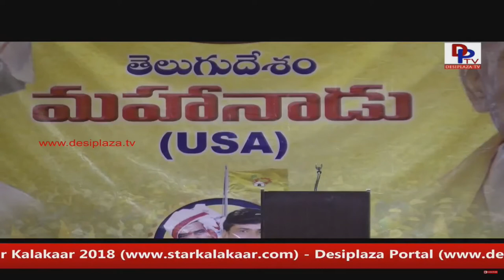NRI TDP -Anjaiah Chowdary Lavu at Mahanaadu Live from Dallas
TDP Mahaanadu in Dallas on the occasion of NTR (Nandamuri Taraka Rama Rao) birth Anniversary. First time being held in Dallas.

Event held on May 27th & 28th in Dallas, Texas 2018

TDP Mahaanadu in Dallas - Ghanta Srinivas Arrives to Dallas to be a guest at Telugu Desam Party Mahaanadu held in Dallas on May 27th & 28th 2018. For more details on this event